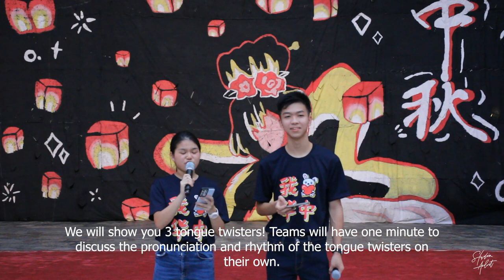Hwa Chong Mid Autumn Festival Celebration 2022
Welcome to Hwa Chong's Mid Autumn Festival 2022 celebration! We invite all members of the Hwa Chong family to join us to watch the recorded celebration on 10 September, 6.30 p.m. Enjoy performances by Chinese Orchestra, Weyoung, MAD Chinese and Wushu!

Special thanks to participants, as well as to Studio Ardent for filming and editing the recorded video!

Remember to click the notifications button to be notified when the video goes up. See you there!